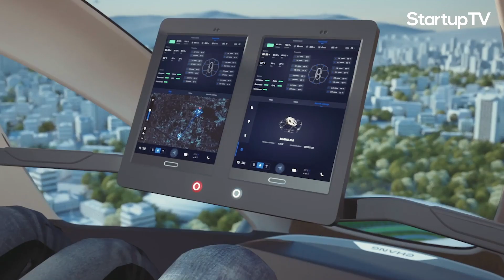Ehang is Making Flying Air Taxis A Reality in This Lifetime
At StartupTV, we cover a wide range of exciting startups and products. From how companies are tackling climate change and transforming mobility to how they are improving healthcare and changing entertainment. You’ll find all of the news of tomorrow on StartupTV.

The sci-fi movies of the 70s and 80s promised us a very different future to the one we’re currently living. Hell, even the 1920s assumed that we’d all have our own personal flying cars at this point. And while we certainly have remarkable inventions in our lifetime, the prospect of getting into a flying car seems a little ways off.

That is until EHang comes into the picture. Based in Guangzhou, China, EHang is one of the world’s leading autonomous aerial vehicle (“AAV”) technology platform companies.

The company’s mission is to make safe, autonomous and eco-friendly air mobility accessible to everyone, which it is in the process of doing with its AAV. Let’s take a look under its hood.